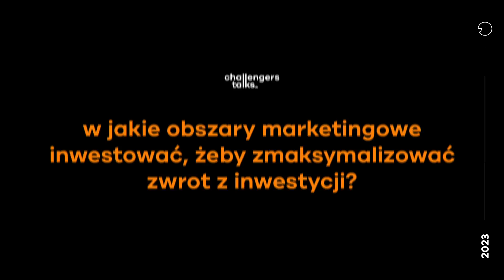W jakie obszary marketingowe inwestować, żeby zmaksymalizować zwrot z inwestycji? Challengers Talks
W 4. odcinku ChallengersTalks Katarzyna Sowicka wraz ze swoimi gośćmi poruszyła temat strategii i inwestycji w marketing.

Zrozumienie, jak maksymalizować zwrot z inwestycji w może być kluczem do osiągnięcia sukcesu dla każdej firmy. 📈

Skuteczne tajniki marketingu pomagają odkryć przedstawiciele ChallengerBrands: Ewelina Kwit-Betlej - Resibo, Martyna Hrankowska - Apollo Roślinny Qurczak, Marcin Koziorowski - EcoBean.

W rozmowie poruszymy tematy takie jak:
🚀 Czy marketing to koszt, czy inwestycja?
🚀 Najskuteczniejsze narzędzia pozyskiwania klientów.
🚀 Walka o nowych odbiorców vs. utrzymanie lojalności klientów.
🚀 Trendy w strategiach marketingowych.

Nie zdradzimy Wam magicznej recepty na sukces w marketingu, ale dzięki poradom naszych gości zminimalizujecie ryzyko podejmowania niepewnych decyzji.

A, co czeka na Was w kolejnym odcinku?
Już 10 sierpnia czeka na Was wyjątkowa rozmowa o tym, jak zbudować globalną markę na polskich fundamentach! 🌍

👉 challengerstalks to seria webcastów, po brzegi wypełnionych praktycznymi wskazówkami od CEO polskich challengerów.

To nasze uzupełnienie raportu "Challenger brands, którzy zmieniają świat”, który stworzyliśmy wspólnie z Forbes. 🚀